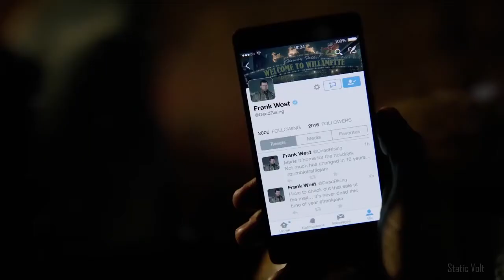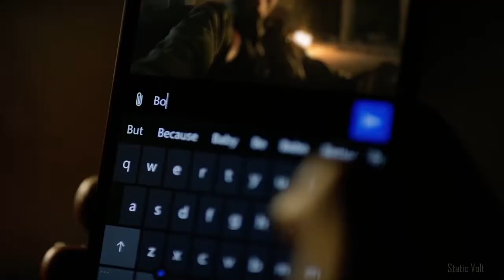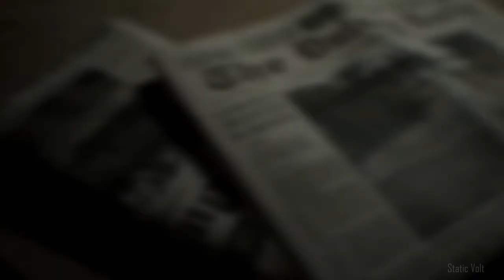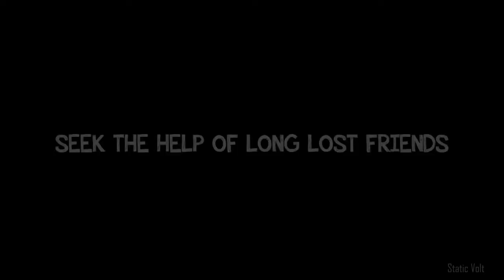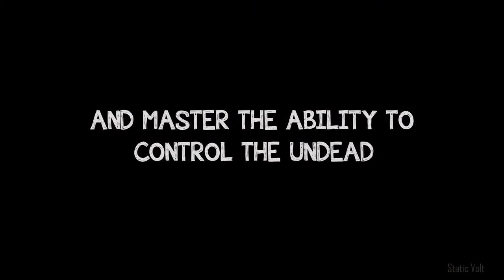Top 5 Upcoming Zombie Games 2016 PS4 Xbox One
This video will show the top upcoming scary zombie for the year of 2016 and 2017. Some games were left out because the developers didn't release a trailer.

DEAD RISING 4 0:00
Dead Island 2 1:28
Resident Evil 7 biohazard 3:28
Human Element 5:59
Ray’s the Dead 6:55

Static Volt